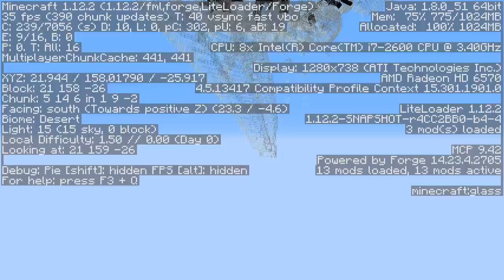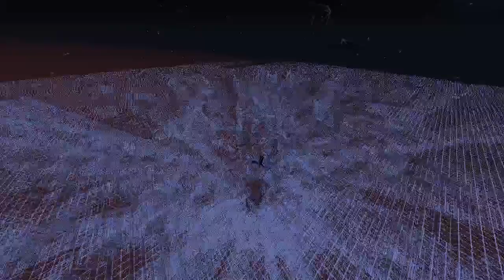Trapping 100 Ender Dragons in Glass!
I spawn 100 Minecraft Ender dragons in a glass world and let them fly through breaking blocks and mapping out their paths in a cool pattern.